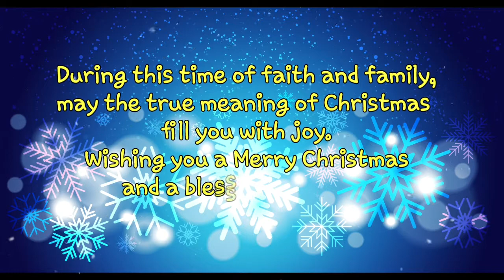Happy Christmas by John Lennon (song cover) - Typoon Ulysses Tribute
Music
Pop Song Genre
Cover Song Version
Song by Michael Jackson

Simple Message:

Naway sa mga kalamidad mga sakuna at mga pandema na ating nararanas, mamulat ang ating isipan na marahil tayo rin ang dahilan ng mga trahidyang ito...

Merry Christmas po at Blissful New Year po sa lahat...